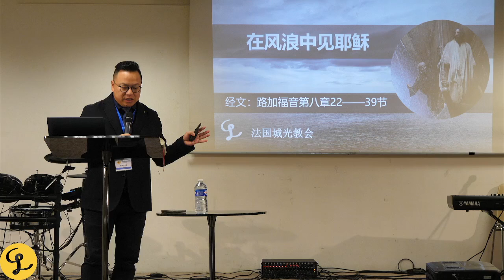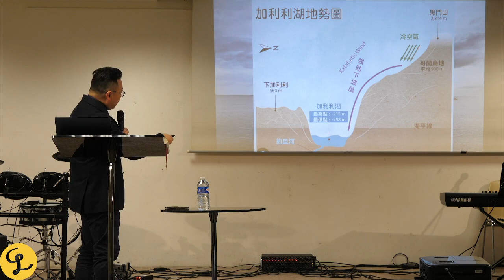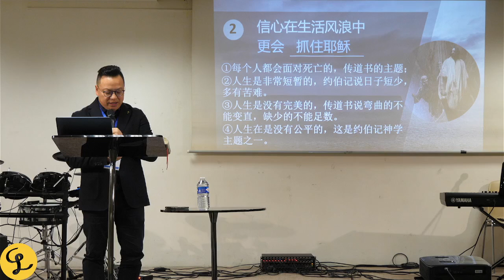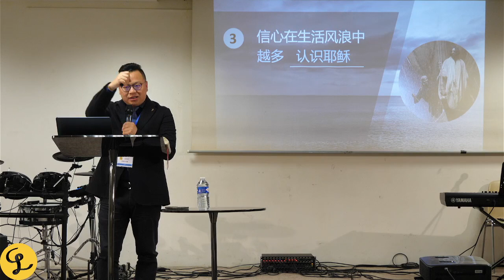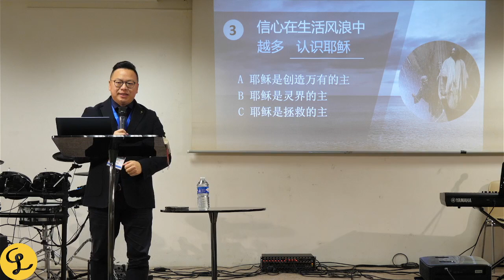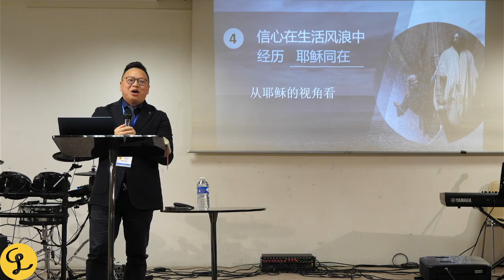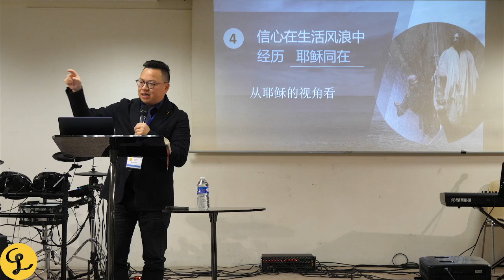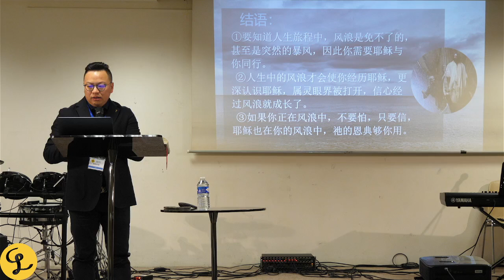在风浪中见耶稣｜蔡博忠传道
分享主题：《在风浪中见耶稣》
经文段落：路加福音第八章22-39节
内容大纲：
       一、信心在生活风浪中总是显出不足
       二、信心在生活风浪中更会抓住耶稣
       三、信心在生活风浪中越多认识耶稣
       四、信心在生活风浪中经历耶稣同在

讲员：蔡博忠传道
投影：王丽思姐妹
摄影：杜晓枫姐妹、吴若娅姐妹
调音：李程程弟兄
封面：林安宁姐妹